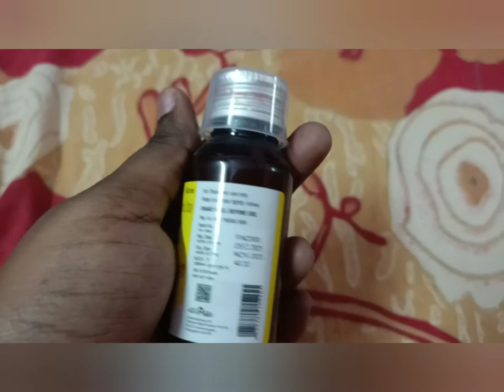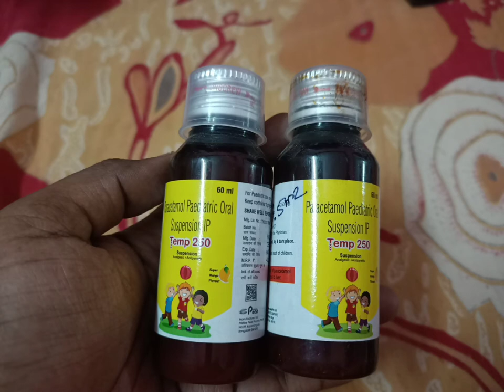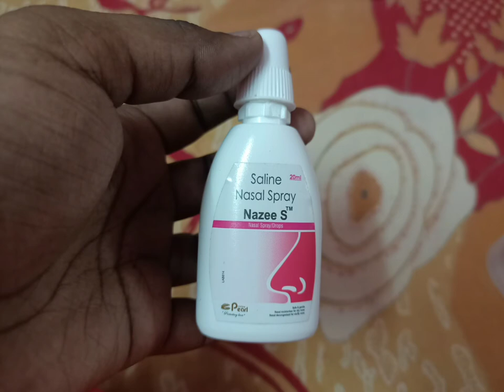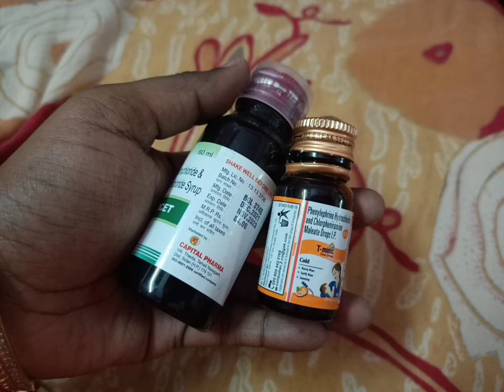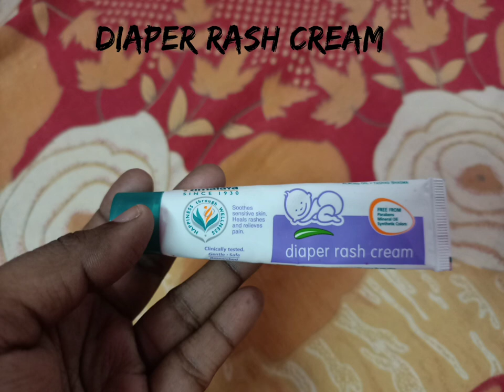Babies first aid kit essentials in tamil||Important baby medicine list in home||Baby things to carry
Hi Pretty Pals
   This video is about baby care. If you are having babies then you have to maintain first aid kit at home and you have to carry some  essential medicines while you are traveling.I listed out several things in this video.Do watch fully it will be useful for you.